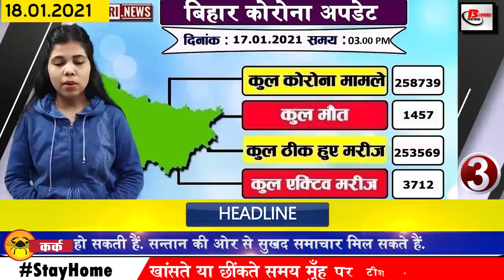Get Top 25 Bihar news 18 Jan 2021.Info on Patna,Bihar jobs,Begusarai,Nitish Kumar,Darbhanga Airport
Top 25 Breaking Bihar news of all districts in Hindi i.e. 18th January 2021.Info of patna,Bihar jobs,Begusarai,Nitish Kumar, Darbhanga Airport,Purnia,Rupesh Singh case,Bihar DGP

 For Government and private Top 5 jobs youtube channels.
1.Bihar State Health Society vacancies in various posts
Eligible candidates can fill the application by visiting the official website of Bihar State Health Society by 04/02/2021
2. 56 big roads of Bihar will be widened
3. More than 200 cases of corona found in Bihar
According to the information received by the Health Department, in the last 24 hours of the last day in Bihar, 211 cases have been confirmed, after which the number of affected people has increased to 258739. In all, 107 cases have been reported, while 13 cases have been confirmed in Bhojpur and 11 in Begusarai.
4. Intensive vehicle investigation campaign will start in Patna from today
5. Now you can avail the digital services of Postal Department through mobile app
6. Fund approved for seven road building schemes in 5 districts of Bihar
7. Bihar gets fourth consecutive win in Syed Mushtaq Ali Trophy
8. Those who are not able to fill the matriculation and inter-forms can now take the exam
The Bihar board has already released the admit card for the matriculation and inter examinations. However, some candidates were getting upset due to the fact that this time they have not been able to fill the examination form, they will not be able to appear for the Bihar Vidyalaya Examination Committee However, now the Bihar School Examination Committee has taken a big decision, under which the board has decided to take a separate examination for those students whose preparation has started, the board is going to conduct this special examination this year. Students appearing in this examination will be included, who had registered for the main examination of 2021, had given the st up examination and passed it but for some reason, they could not fill the form. According to miley information, these examinations were taken between April and May ja sakta hai.

9. SI sir had to demand bribe expensive
10. BJP approves cabinet expansion
The eclipse of March by putting on cabinet expansion has now come down, according to the information received, the BJP has approved the expansion of the cabinet. After this, now the possibility of ending the ongoing deadlock between BJP JDU is also being told. Let us tell you that last day BJP state president Sanjay Jaiswal and Deputy Chief Minister Tarakeshwarprasad reached the Chief Minister's residence and the meeting started in closed room. BJP has approved cabinet extension, nomination of 12 legislators from Governor quota has been resolved.
11. Former Nitishkumar government minister accuses Air Force Authority
Sanjay Jha, a former minister of Bihar government, has accused the Air Force Authority for not developing Darbhangaairport, under which he told the reporters at Darbhanga Airport for not developing the land money from the Bihar government It has been given to the Airports Authority. Despite the delay in transfer of land, it has not been possible to develop the resources required for more than one aircraft.

12. Now passengers will get relief at Danapur station due to the initiative of Railways
13. Emotional got stunning meeting Rupesh father
14. Holy Rosary Church of Darbhanga District of Bihar, you will get to see a lot special
15. New bridge will be built in Purnia without removing the damage bridge of IIT Guwahati
16. Today's date is recorded in India's history for many reasons
Today's date is considered important in the history of India for many reasons. In 1930, the great writer Rabindranath Tagore visited the Sabarmati Ashram of the Father of the Nation, Mahatma Gandhi's colleague Meera Ben (Madeline Slade), left India in 1959. On this day, the famous Urdu writer and poet Sadat Hasan Manto said goodbye to the world in 1955. In 1997, Nafisa Joseph Miss India was made on this day. On this day in the year 2003, famous Hindi writer and poet Harivansh Rai Bachchan said goodbye to the world.
17. NDA nominated VIP chief Mukesh Sahni as MLC candidate
18. Sushil Modi expresses confidence in Bihar Police in Rupeshsinghcase
19. Shreyasi Singh to enter the ground for shooting
20. Big breakdown in Lok Janshakti Party
21. After Chief Minister Nitish Kumar, now Tejashwi Yadav targets
22. Pushpam Priya Chaudhary new team after assembly elections
23. Pankaj Tripathi gave statement to Zee News regarding success
24. Upendra Kushwaha gave advice to the government about the rising crime
25. Virender Sehwag convinced Shardul Thakur's six
26. Shahnawaz Hussain reached Bhagalpur as MLC candidate